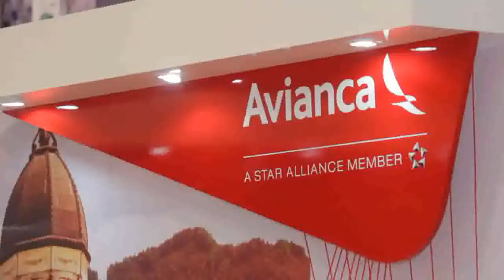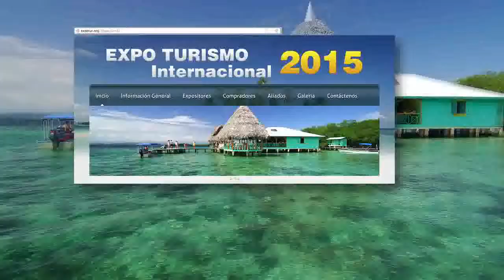Expoturismo internacional 2015